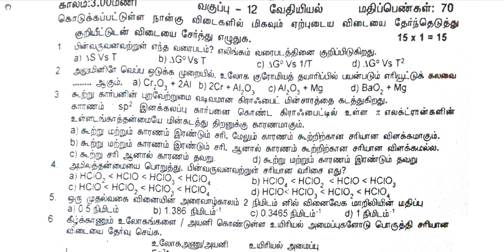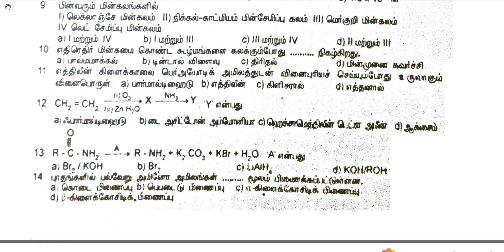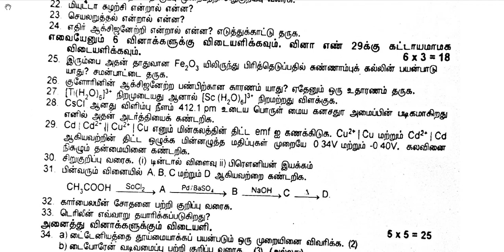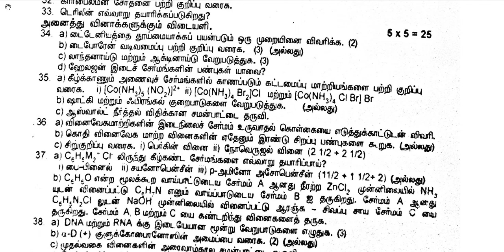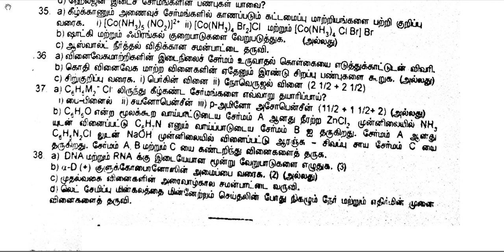12th Chemistry First Revision Question Paper 2019-20 | Trichy District | Tamil Medium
Team Aspirants Provides a clear and special Guidance for all 12th Students. Aspirants Team Provides 12th Standard Chemistry First Revision Question Papers ( Previous year Question Papers) 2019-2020. This time our team has taken a keen effort to provide more study materials in order to help the Students. So we have covered the maximum and we are sure that we will instantly update more study materials for 12th Public Exams.